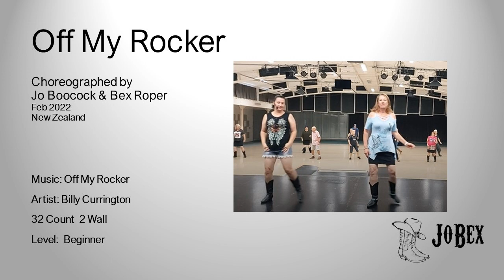Off My Rocker - Line Dance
Artist: Billy Currington
Choreographed by: Jo Boocock (NZ) and Bex Roper (NZ) Feb 2022
Beginner level dance
2 wall
This dance helps to teach the Rocking Chair step on both Right and Left feet.